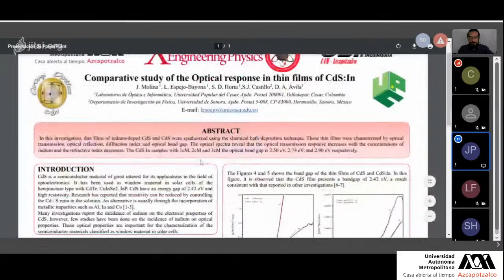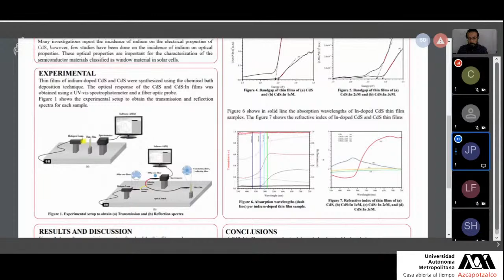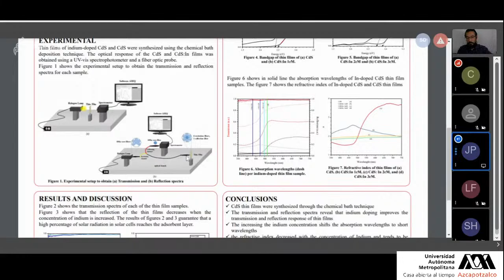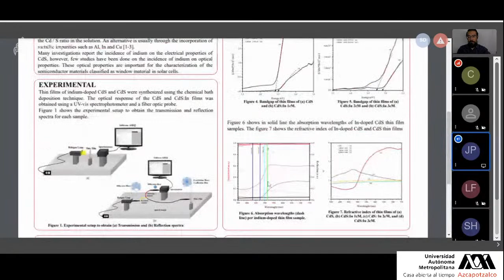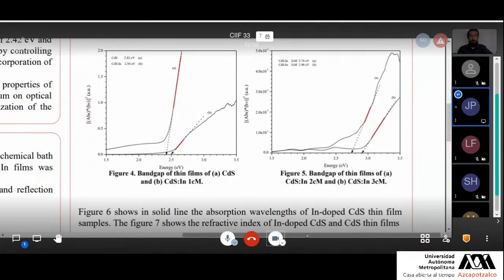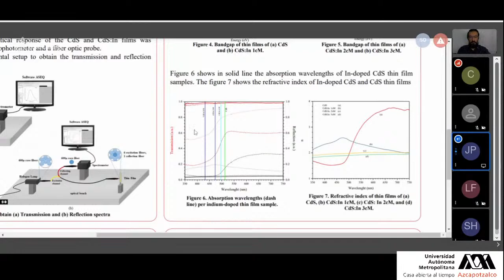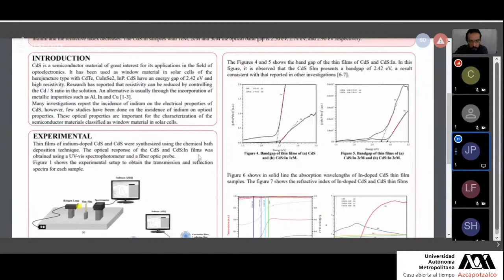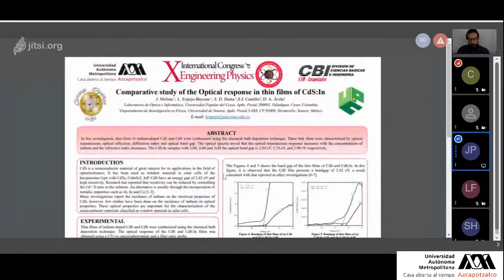Comparative study of the optical response in thin films of CdS:In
Sindi Dayana Horta Piñeres, Juan Pablo Molina Jimenez, Luis Fernando Espejo Bayona, Duber Alexander Avila Padilla and Santos Jesus Castillo